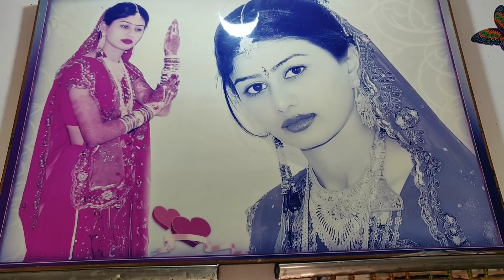ajj me papa k ghar gae thi.. enjoyed a quick trip at my real father's home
i edit my videos in imovie, macbook

hero go pro

macbook air

dji gimble

one plus 7 blue

boya mic
 JAY JAWAN JAY KISAN
BE HAPPY AND ENJOY LIFE WITH US

# enjoyed#village#life